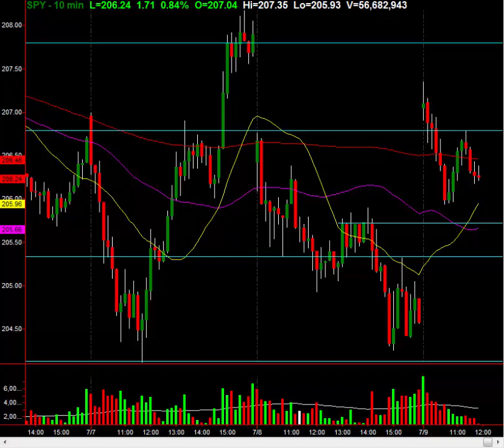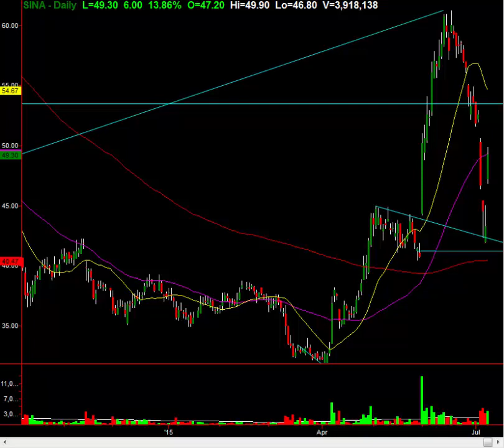Mega Pop In China Stocks: Smart Money 40K Profits In A Day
Watch this live trading action video as Gareth Soloway details how the Pros traded SINA Corp (NASDAQ: SINA) and more... If you are ready to step up and get the detailed swing trades Gareth Soloway and Nick Santiago are taking live when they take them... enter the Research Center right here FOR FREE.